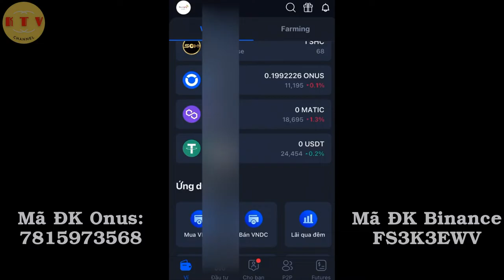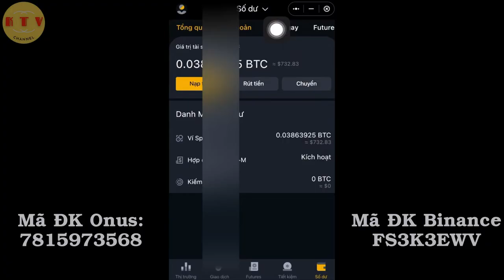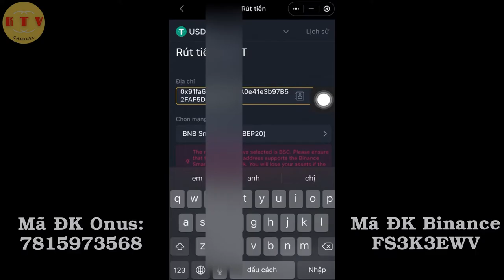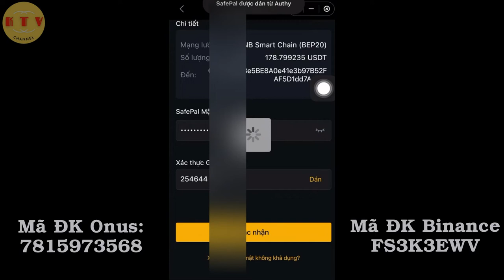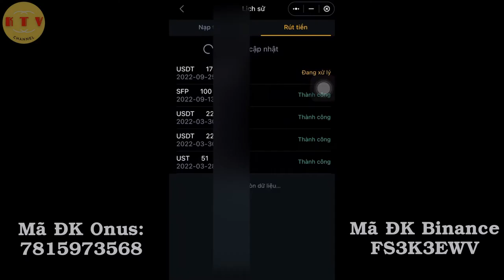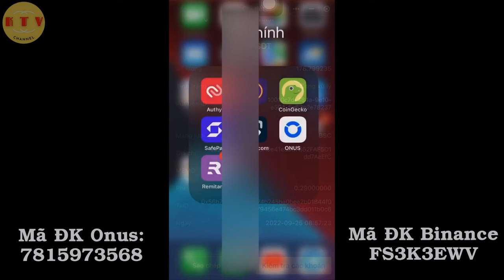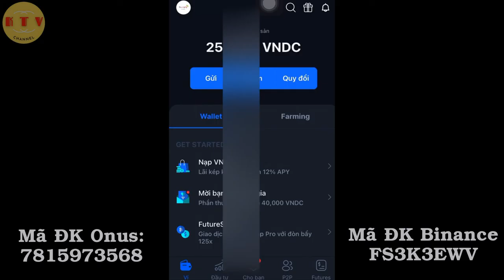Rút usdt từ sàn binance sang ví onus